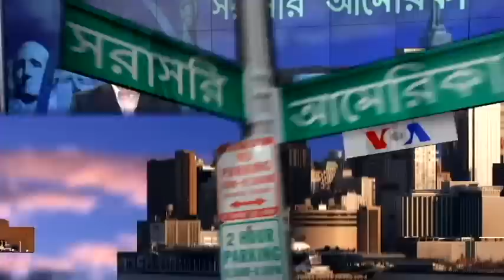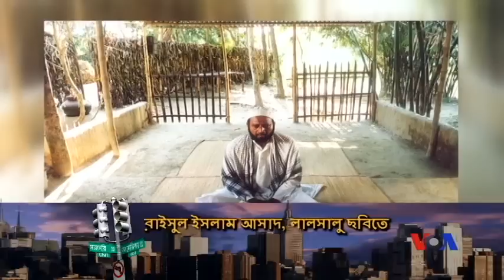Bangladeshi Actress Chandni Interviewed